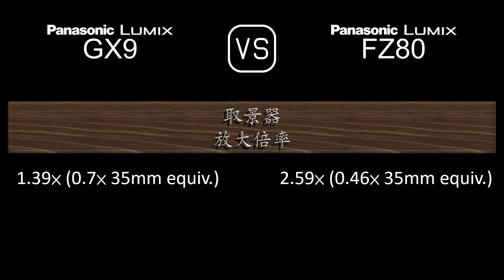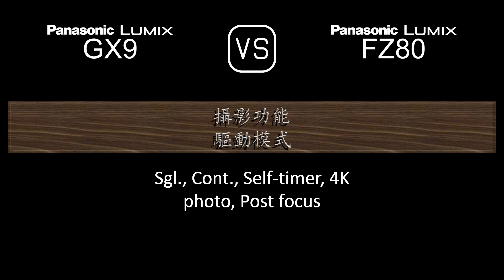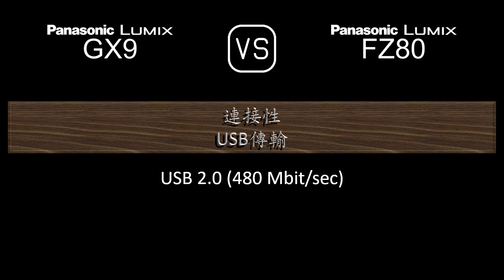Panasonic Lumix GX9 與 Panasonic Lumix FZ80 的規格比較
本片是 Panasonic Lumix GX9 與 Panasonic Lumix FZ80 的功能概述和規格比較 (comparison of specifications)，希望對您有所啟發。感謝您的支持。

00:24 推出
00:32 機身
00:41 影像感測器
01:05 影像
01:21 光學與對焦
02:10 屏幕
02:30 取景器
02:46 攝影功能
03:47 錄像功能
04:04 儲存
04:08 連接性
04:36 物理特性
04:56 雜項